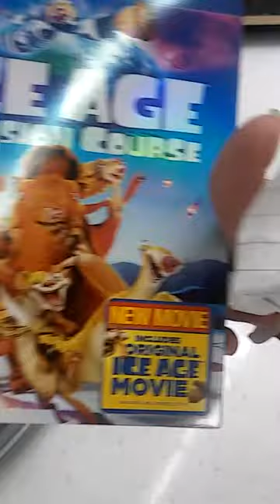a day at wal.mart 3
i love movies and shows and racing i love wal.mart i love pixar and disney